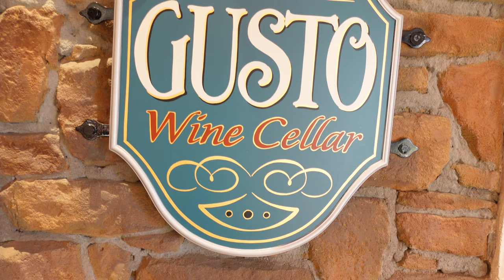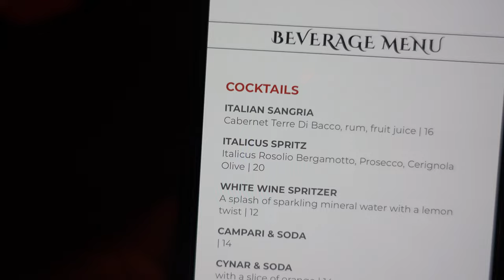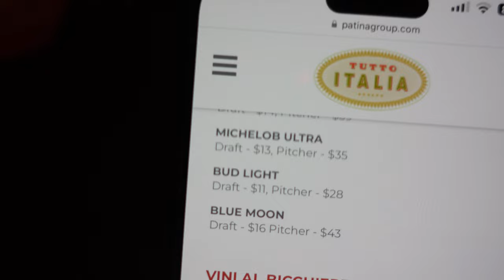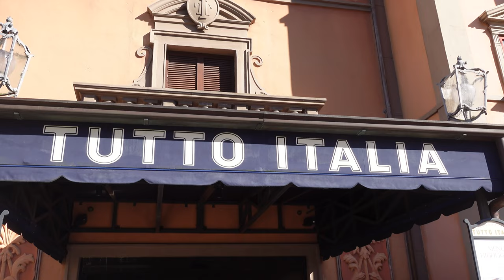Epcot Tutto Italia Ristorante At The Italy Pavilion | Walt Disney World 2023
Join us for some Italian food and drinks at Epcot's Italy Pavilion at Walt Disney World!
This is our first time dining at Tutto Italia Ristorante and the food did not disappoint. Lots of great Italian food choices with a large selection/option of wines and cocktails.
All the food and drinks were so good that we kept having food moments during our dining experience. Everything had a very impactful taste and all the Italian flavors were incredible. Even your simple spaghetti had an amazing flavor of tomato sauce with savory meatballs. All the appetizers and main entrées were really declivous.
Plus, they also offer a lounge service option for the guests that just want to enjoy great wines, beers, small plates menu of meats, cheeses, panini and deserts. This is more of a cozy wine cellar ambience.
Over all, we had a Magtastic time at Tutto Italia Ristorante! We highly recommend it if you are looking for a a great Disney Italian restaurant. There are several Italian restaurants, however, this one is one of the best ones on Disney property.
We hope you enjoyed this video as much as we love making it.

Camera Equipment :
Sony Digital camera ZV-10, Sony Digital camera ZV-1, iPhone 14 Pro Max, Sony 11mm 1.8F, Sony Kit Lense 3.5 , Go Pro Hero 6

We created this channel for fun and hope you all enjoy our channel. You're all welcome to comment and share your feedback with us. We love to hear from you and let us know what you like to see in our videos. Help us grow our channel.